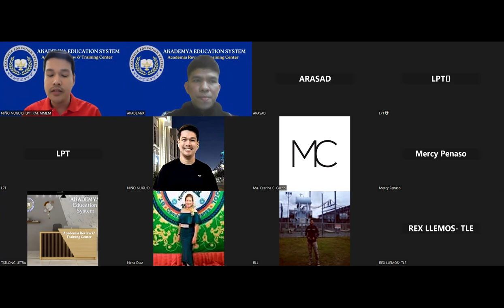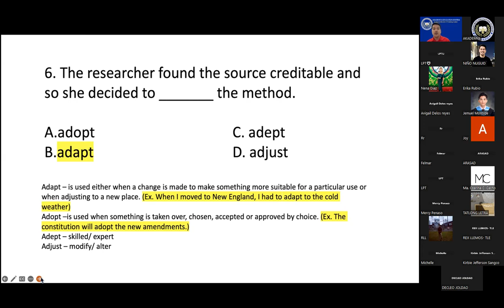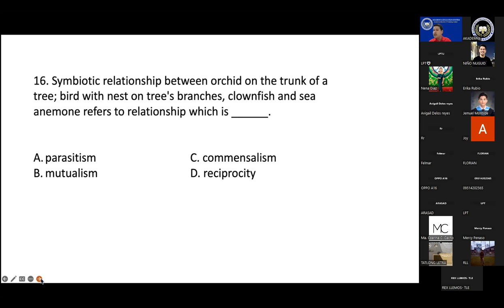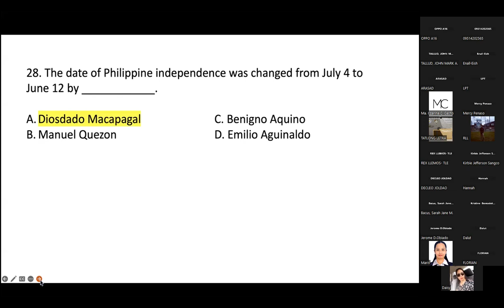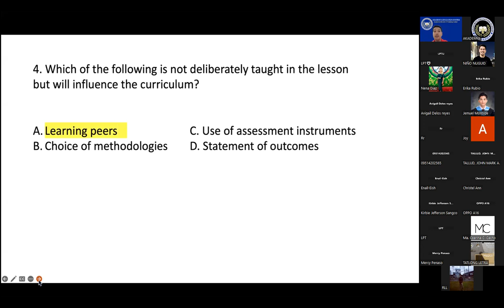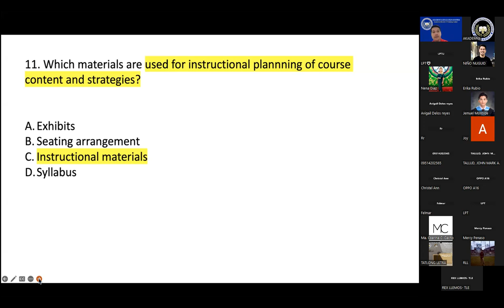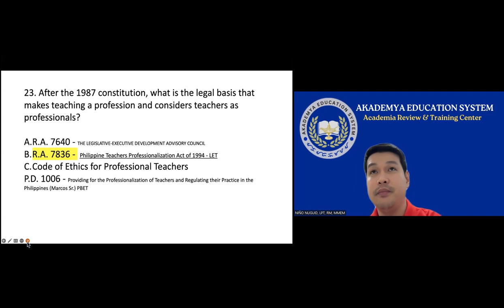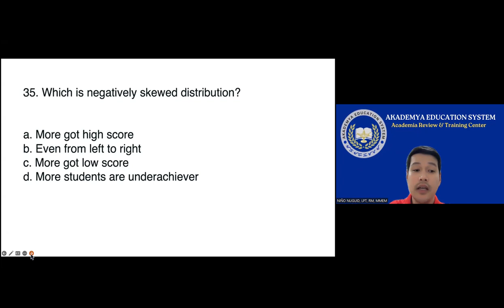LET Live Review Session | Gen Education & Professional Education with Sir Nino, LEPT 2023 High-Rater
FREE LET Live Review Session | General Education | Professional Education with Coach Nino, LEPT 2023 High-Rater, Master in Educational Management.